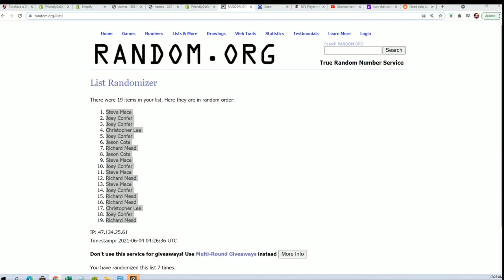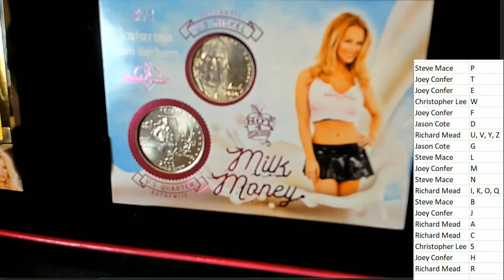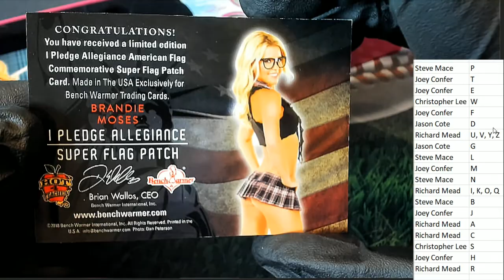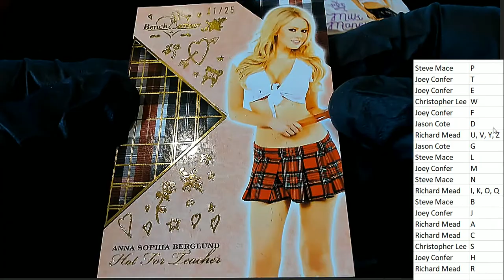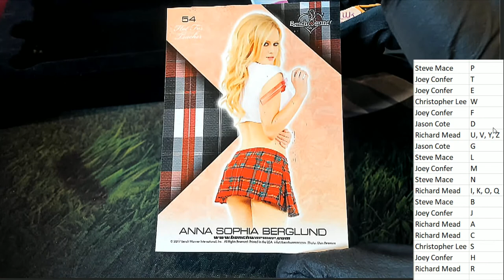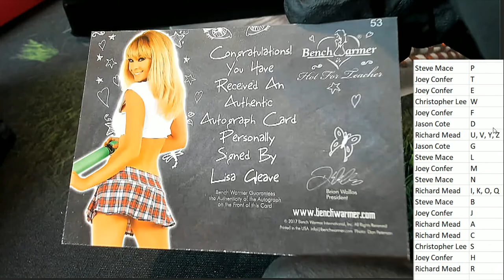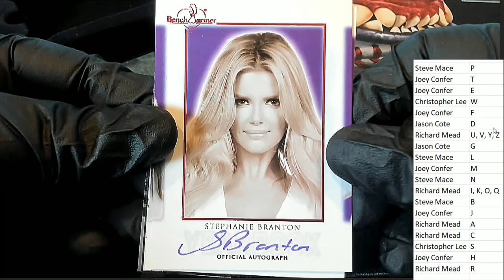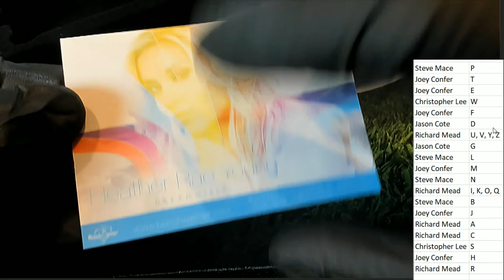2018 Benchwarmer Hot For Teacher Series 4 18BWHOTTEACH111